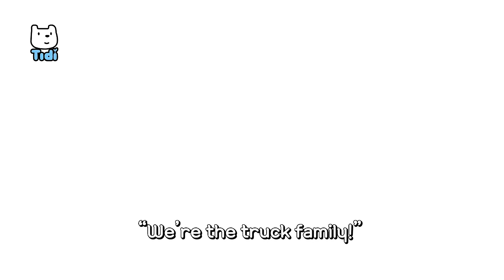Truck Family ♪ Car Songs | Vehicle Songs | Tidi Songs for Children ★TidiKids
Truck Family ♪ Car Songs | Vehicle Songs | Tidi Songs for Children ★Tidi Kids